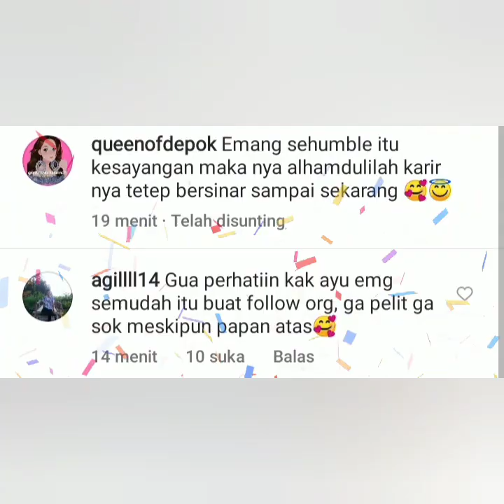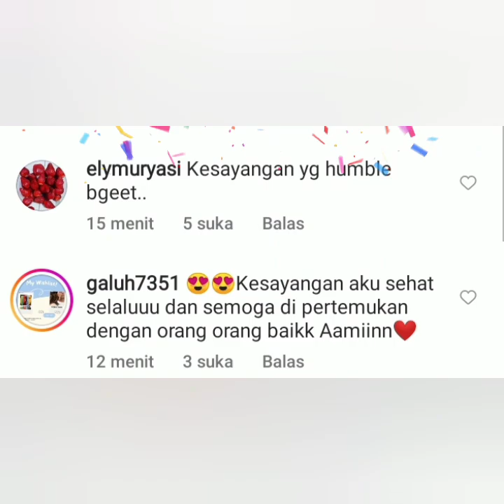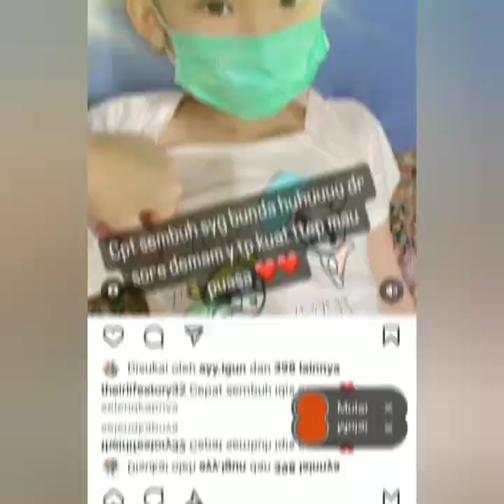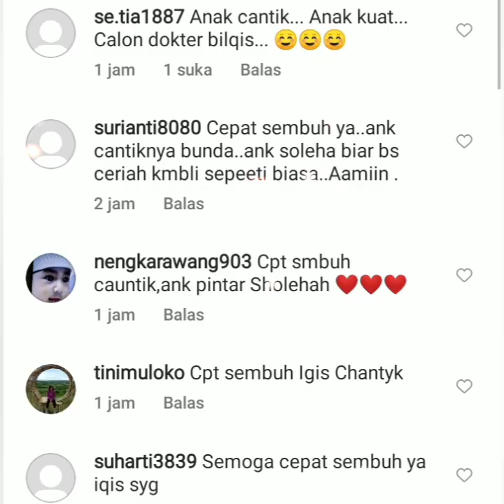5 KABAR DARI AYUTT SALAH SATUNYA KONDISI BILQIS SAKIT & AYU AKAN HADIR DI KOTA JOGJA. COBA PUTAR INI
ayutt boywilliam bilqissakit umi HilyaTV #5 KABAR DARI AYUTT SALAH SATUNYA KONDISI BILQIS SAKIT & AYU AKAN HADIR DI KOTA JOGJA. COBA PUTAR INI#ayutingting
ambalado